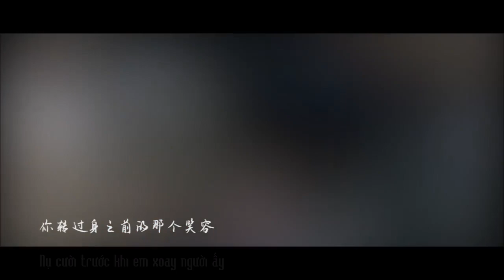[Vietsub] Lý Vũ Xuân - THỜI KHÔNG (cut) | 李宇春《时空》(Made by Yumi)